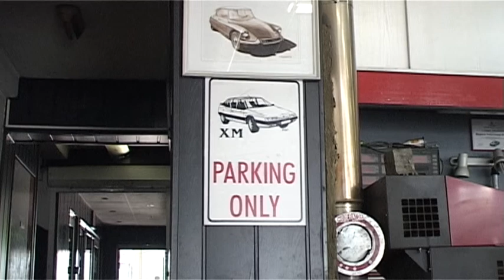Automotoślad odc. 9 - Z pasji do Citroena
Automotoślad zagościł w nietypowym warsztacie Citroena. O swojej pasji do samochodów tej marki, zwłaszcza tych zabytkowych, opowiedział nam Tadeusz Vorbrodt.